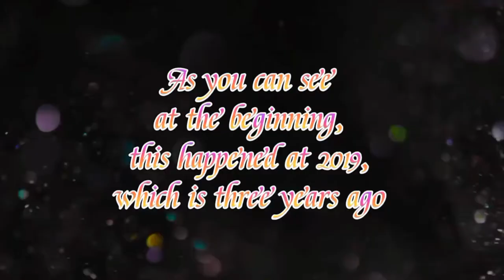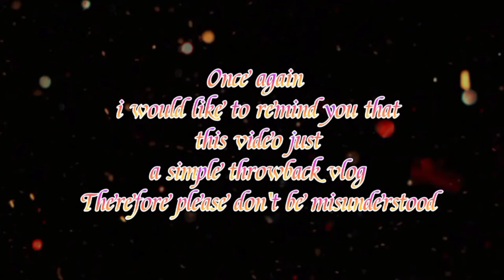Road trip to Shopping Centre Throwback Vlog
Video kali ini merupakan satu perjalanan terus ke Pusat Beli-Belah bagi tujuan membeli belah pada beberapa tahun yang lepas. Oleh itu, jangan jadikannya salah faham. Oleh hal demikian , saya mempunyai kesempatan untuk merekod perjalanan terus ini. Selain itu, saya juga ingin memohon maaf atas situasi hujan lebat yang berlaku di Semenanjung Malaysia.

This vlog is a journey i took straight forward to Shopping Centre for Shopping purpose and for some lunch, therefore please don't be misunderstood. Thus, i was given this opportunity to record this whole straight journey.. Besides, i would like to apologize for some situation such as flood disaster happened at Peninsular Malaysia